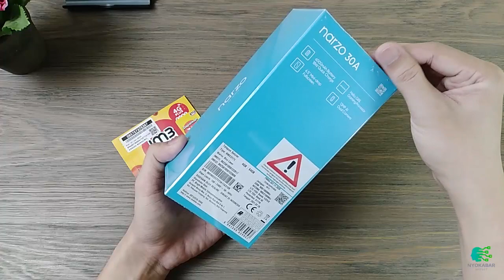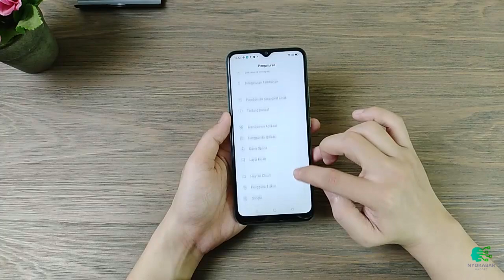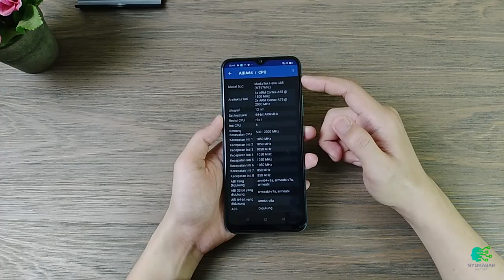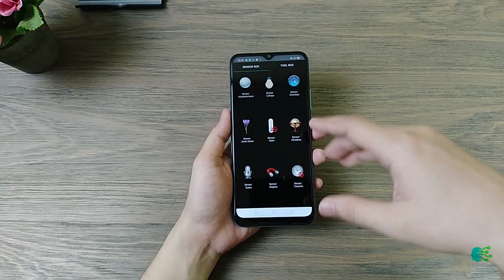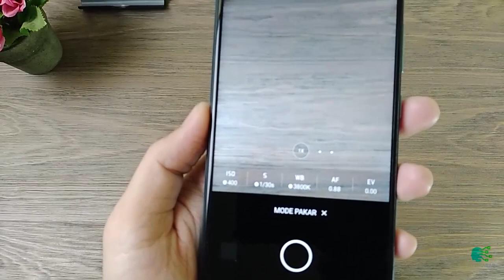Unboxing Realme Narzo 30A - Drama dengan Kurir J&T !?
Oiya satu lagi, kurir melakukan perekaman video ketika saya membuka paket mungkin untuk bukti kalau ternyata terjadi kehilangan atau kerusakan barang kiriman. Saya tidak tau apakah itu aturan resmi J&T atau bukan. Kalau memang ternyata aturan resmi, maka kedepannya saya tidak lagi menggunakan J&T untuk pengiriman smartphone. Saya tidak marah atau kesal, hanya aturan tersebut dirasa kurang cocok dengan pekerjaan saya. Terima kasih.

Terima kasih buat yang sudah nonton video ini. Sampai bertemu di video selanjutnya.